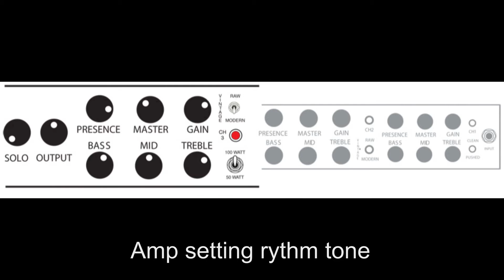Mesa Boogie Dual Rectifier [re-recorded] 1080p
Mesa Boogie Dual Rectifier Reborn [2010] tracked with a Torpedo VB101 from Two Notes Audio Engineering.